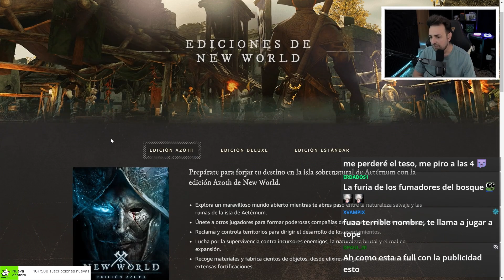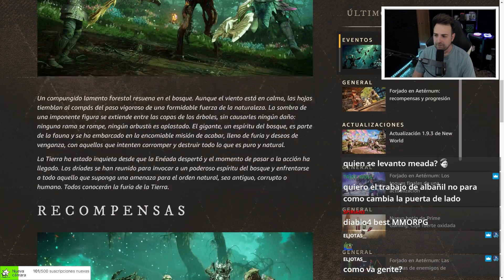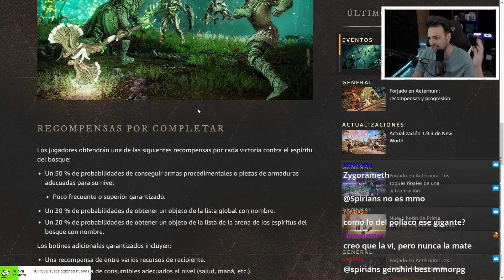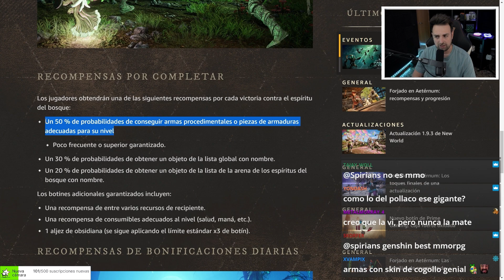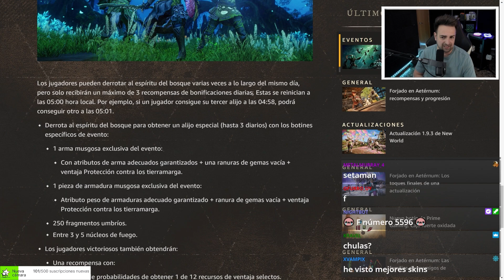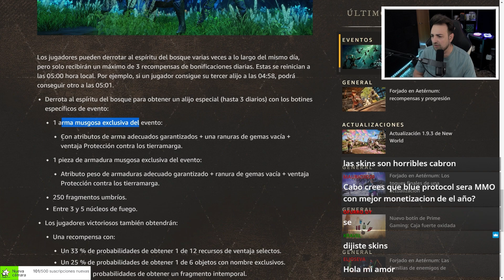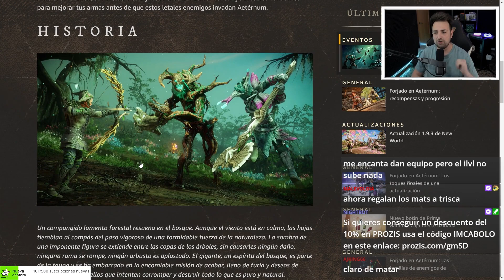NEW WORLD MMORPG - EVENTO DE LA FURIA DE LOS ESPIRITUS DEL BOSQUE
NEW WORLD MMORPG vuelve con un evento que empieza el 24 de mayo, el evento de la furia de los espíritus del bosque. Este evento son sprigans y jefes de mundo que tendremos que buscar y hacernos con ellos. Sueltan buenas armas y armaduras, así que no perdáis la oportunidad! Este es un canal en el que se habla de MMORPG y de novedades de Videojuegos.